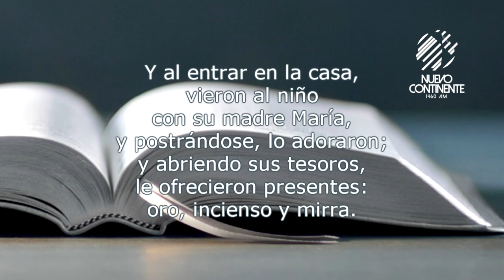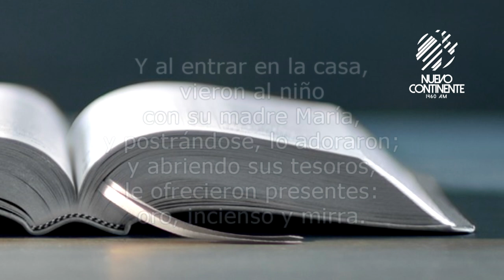Reciba el mejor regalo - Reflexión | Emisora Nuevo Continente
▹Reflexión con Delson Morales para este miércoles 2 de diciembre de 2020